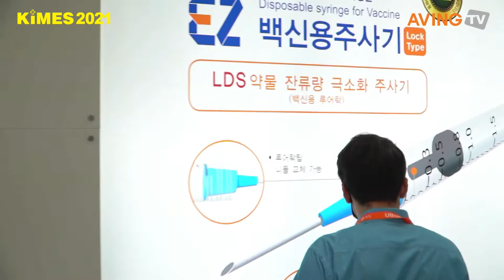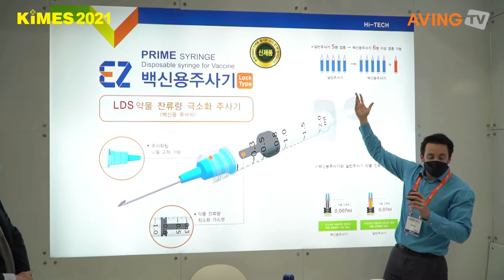[KIMES 2021] DONGHWA C&M 인터뷰